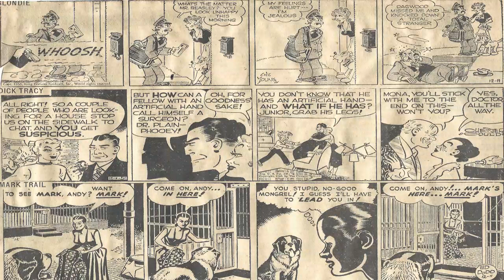Cartoon Parade #1,245 of the Early 1950s/Patti Page Greatest Hits